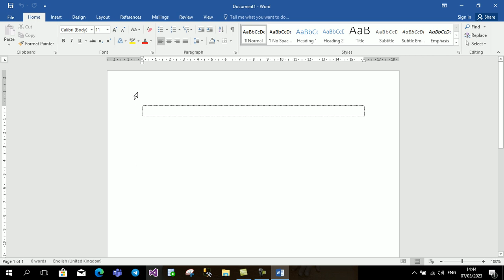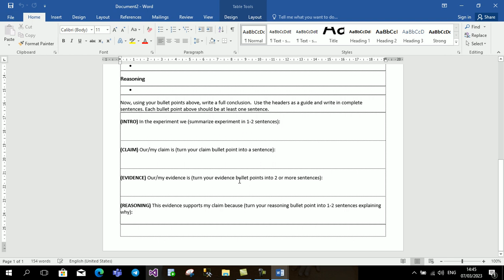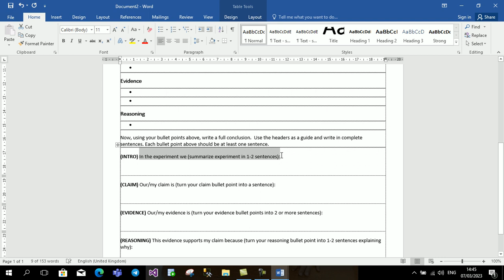1 របៀបទាញយកឯកសារគំរូបរបស់ Microsoft Word